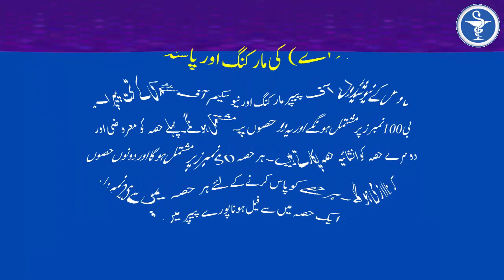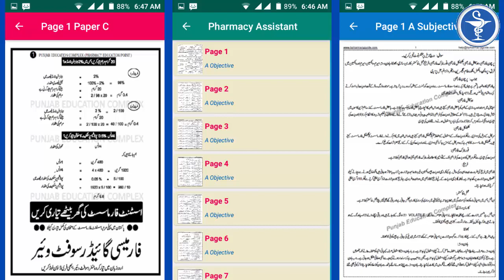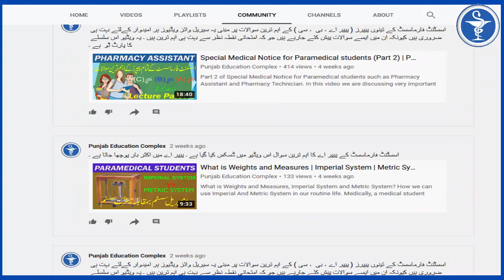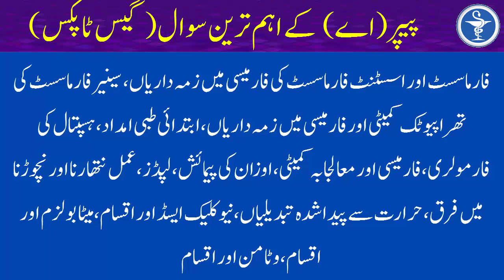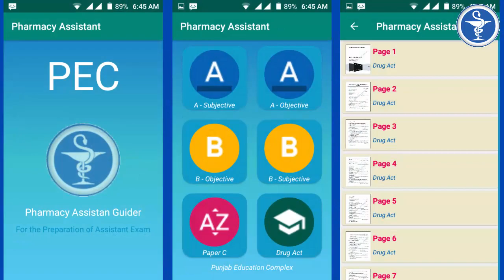Pharmacy Assistant Very Important Questions | Guess Paper | Annual Exam of Pharmacy Assistant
Very important questions and guess paper for Annual Exam of Pharmacy Assistant. This video is about very important questions that will asked in Annual exam of Pharmacy Assistant.
For More Info about PEC
پنجاب ایجوکیشن کمپلیکس کو فیس بک پر جوائن کریں

One of the most important things that we want to inform our subscribers is that Punjab Education Complex is an independent institution whose main function is to provide education for Assistant Pharmacist, Pharmacy Technician, Dispenser and other medical diplomas like FSC Medical and Nursing etc. Relevant self-written notes, books or materials of the examinations are also to be provided. This institution has no direct or indirect relation with other government institutions or other institutions that conduct any type of medical examination.
Regarding the videos of our channel or the notices of the organization, please take special note of this.